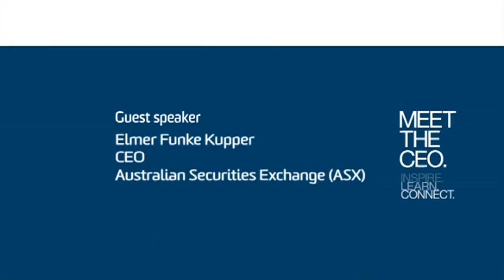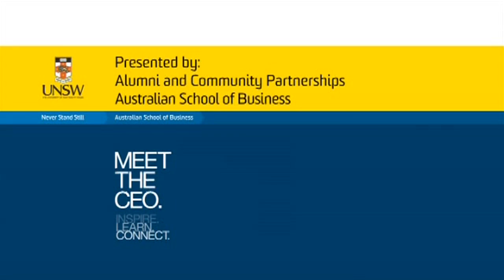Meet the CEO with Elmer Funke Kupper, CEO of the ASX.mp4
Elmer Funke Kupper, CEO of the Australian Securities Exchange discusses his career and his leadership style to an audience of Australian School of Business alumni. Meet the CEO is a free and exclusive event for UNSW ASB alumni.